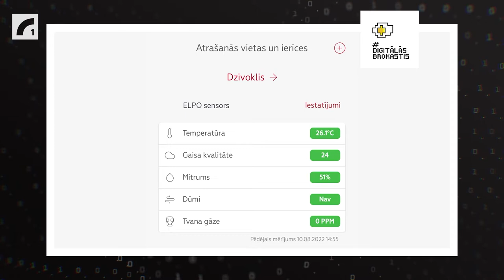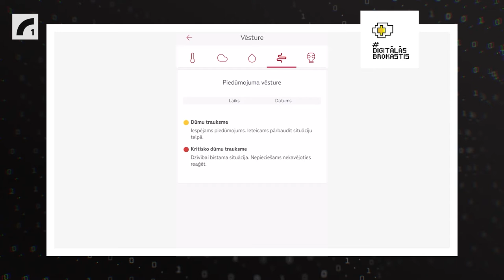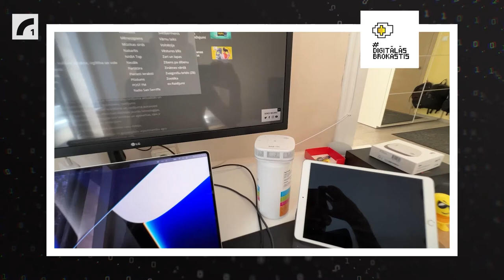Gaisa kvalitātes un dūmu sensora Elpo apskats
Temperatūra, gaisa kvalitāte, mitrums, dūmi, tvana gāze — visus šos rādītājus sola ikdienā uzraudzīt LMT jaunais gaisa kvalitātes un dūmu sensors Elpo. Kā tas darbojas ikdienā un vai tas ir abonēšanas vērts? Noklausies apskatu un atstāj savas pārdomas komentāros!

Producenti: Artis Ozoliņš, Rihards Blese
Vadītāji: Artis Ozoliņš, Rihards Blese
Audiovizuālais redaktors: Arnolds Auziņš
Skaņu dizaineris: Ģirts Bišs